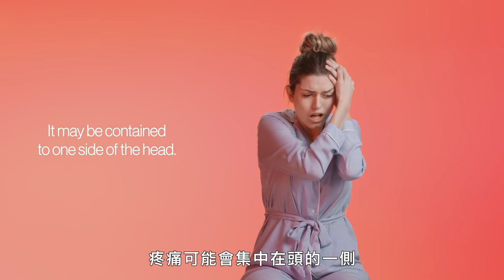「頭痛」會讓你情緒大變？冥想和瑜珈能幫助恢復！This is Your Migraine in 2 Minutes｜女生小秘密｜Vogue Taiwan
頭痛該怎麼辦？
【追蹤 VOGUE TAIWAN】
★LINE：VogueTaiwan